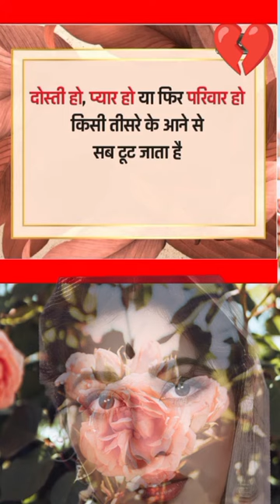✅🤩Heart Touching Shero Shayri💞दिल को छू लेने वाली शेरो शायरी motivation motivational shayari 💯